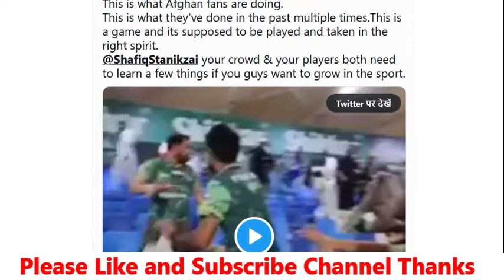Pakistan vs Afganistan Players Fight | अफ़ग़ानिओ ने भगा भगा कर मारा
Debate on pakistan afganistan cricket match
Reaction on afganistan and pakistan asia cup match
afganistan player fight in pakistan media
India debate on pakistan afganistan cricket
Pakistani debate on indian cricket team
Pak anchor debate on afganistania pak match fight
Pakistan reaction on sharjha stadium fight
India pakistan comparison video
pundrinews